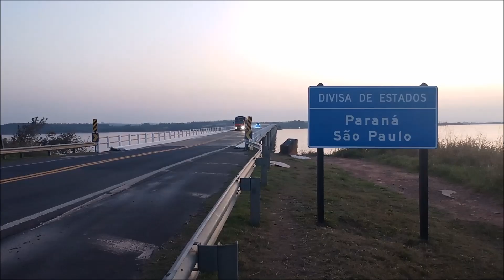Coisas Chocantes Que Descobri em Vídeos de Caminhão na Fronteira de SP-PR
PARE de perder tempo, use a ponte na fronteira SP-PR, faça isso!
Movimentação de CAMINHÕES PASSAM NA PONTE Fartura-Carlópolis na DIVISA DE ESTADO SÃO PAULO/PARANÁ COM DESTINO À SÃO PAULO.

O caminhão com a geladeira deitada passando na Ponte Benedito Garcia Ribeiro.

Mega movimentação de caminhões e carretas na SP249 acontece juntamente com a movimentação de caminhoneiros, no brasil, na grande movimentação de carga com caminhão munck, que não precisa ser acompanhado na movimentação de caminhões do exército

Caminhões 🚛🚛🚛 transitam na Ponte Interestadual Carlópolis/Fartura com destino à rodovia SP-249 Rod. Alfredo de Oliveira Carvalho.

A vida de caminhoneiro nas estradas do Brasil tem a vida de caminhoneiro na estrada da cidade dos estados brasileiros. A vida de caminhoneiro não é fácil, parece um jogo de loteria: frete, rodovias, pedágios na vida de caminhoneiro jogo.
A vida de caminhoneiro em portugal, também temos a vida de caminhoneiro nos estados unidos com a vida de caminhoneiro na estrada musica, sempre a música está presente no rádio ouvindo a vida de caminhoneiro trio parada dura, toda a vida de caminhoneiro musica ouvindo o sucesso da dupla de vida de caminhoneiro milionario e jose rico, e a dupla sertaneja vida de caminhoneiro zeze di camargo e luciano.
No jogo eletrônico está a vida de caminhoneiro no gta 5 e a
vida de caminhoneiro euro truck simulator 2.
O lanche preferido dos caminhoneiros é a vida do caminhoneiro pastel
A vida de caminhoneiro washington brasileiro tecladista na estrada vida de caminhoneiro.
E os caminhões top? É o sonho de caminhoneiro com caminhão novo e os caminhões pesados do brazilian trucks, traduzindo são os caminhões brasileiros.

Acompanhe o passo-a-passo a movimentação de caminhões, caminhão geladeira, caminhão caçamba, carretas, carretão e caminhão cavalo mecânico.

Sua chance de não perder a passagem de caminhões no trecho de transportes pesados que faz tremer a ponte com extensão de 1524 metros